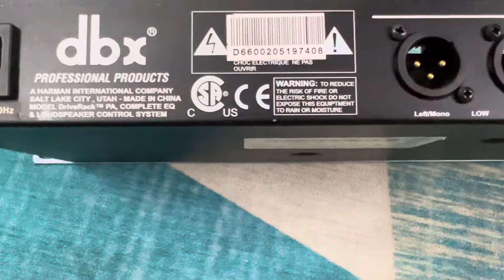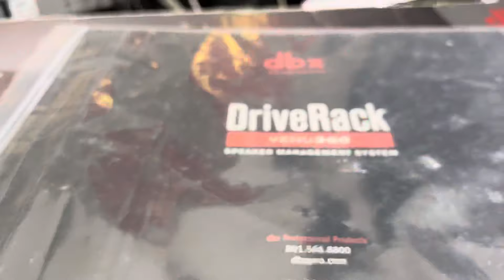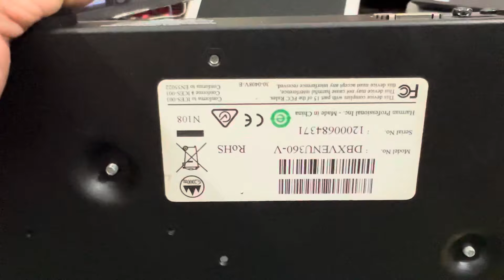DriveRack PA PA260 PA venu360 cốt số bãi Mỹ zin đẹp xuất sắc